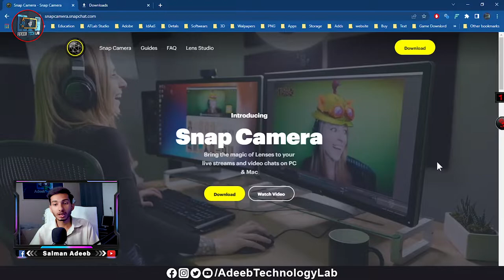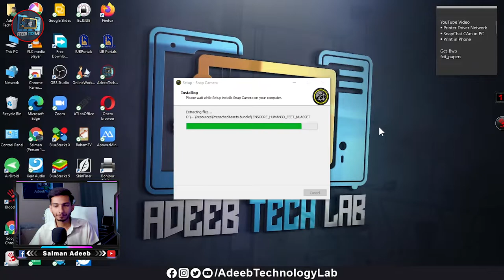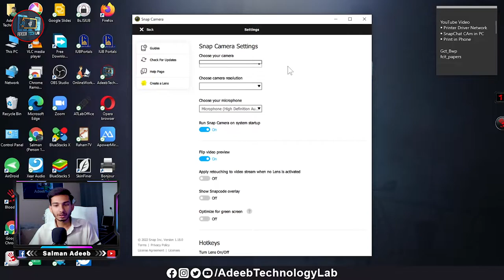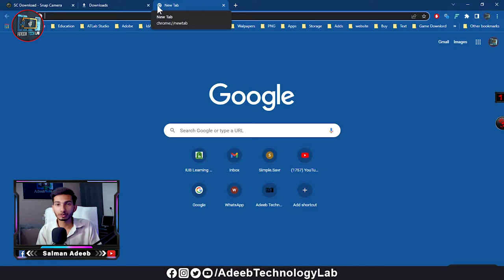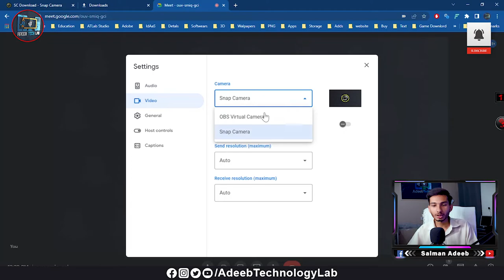🔴 How To Download And Install SnapChat Camera on Computer & laptop in Hundi Urdu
⇀⇀⇀⇀⇀Video-Description↼↼↼↼↼

⇘⇘⇘⇘⇘⇘⇘⇘⇘_/LINKS\_⇙⇙⇙⇙⇙⇙⇙⇙

                 Watching Videos